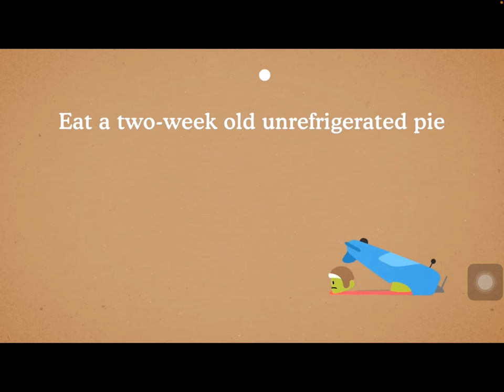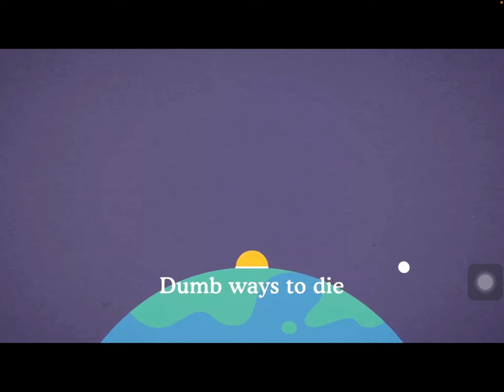Dumb ways to die, but I scream the lyrics loud version